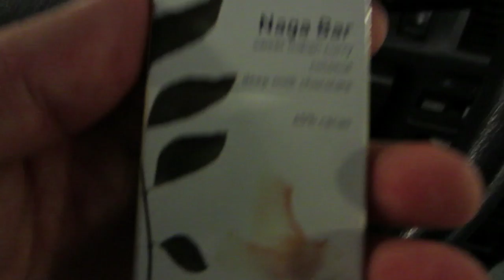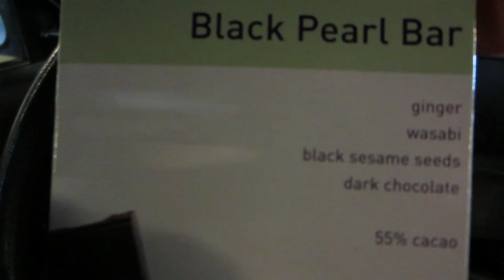Stuck Up Chocolate Connoisseur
Platoon of Power Squadron Chicago screening! They're showing Episodes 4, 5, and 6 despite what it says.